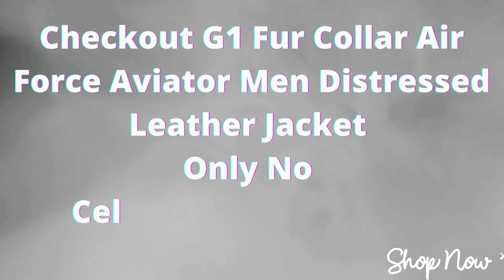G1 Fur Collar | Air Force | Aviator Men | Distressed Brown Leather Jacket